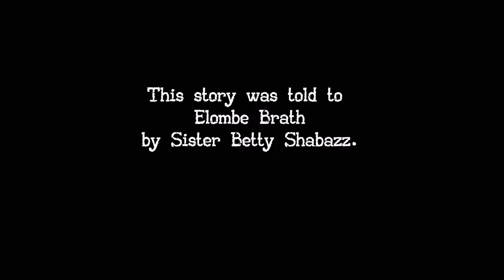Elombe Brath Promo Video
Here is a quick promo video done for The Elombe Brath Fondation done for their current book.